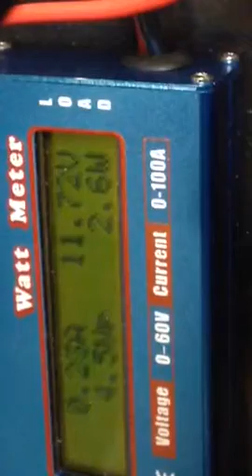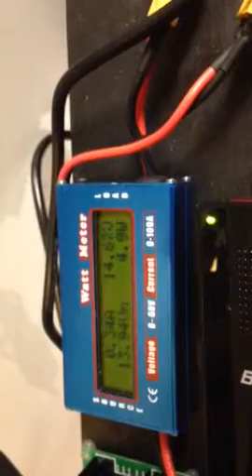Mini E-Cycles at NetZero Energy, Total 100% off the Grid Fitness Studio!

E-Cycle E-Generators with Storage Capacity! to receive perks!